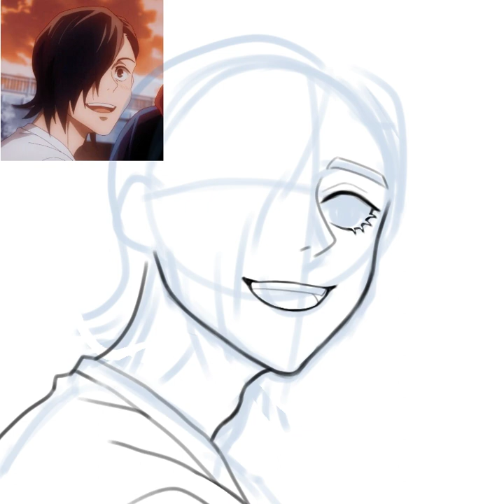Yoshino junpei Jujutsu kaisen |speed paint